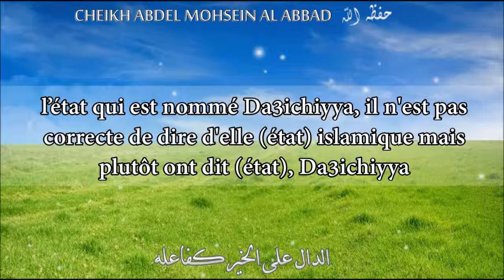Daesh n'est pas un Ã©tat islamique Cheikh Abdel Mohsein Al Abbad